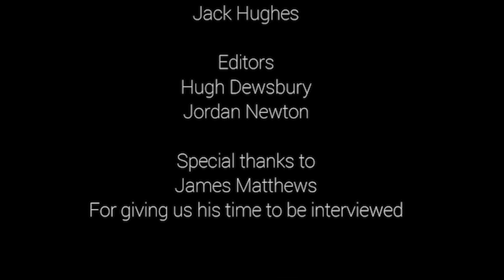James Matthews Interview | West Underground Connect | #45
On Tonight’s Episode of West Underground Connects- We are joined by the hilarious, the inspiring, the indestructible @JamesMathewsComedy

Hamish & Jack sat down with the brilliant comedian James Mathews who mistook their request for an interview as a musical deep dive. Listen to hear how the boys discovered that James was a pretty prominent musician from the Country scene in the early 2000s with his band “The Ok Cowboys” (yes we should sack our researchers) 😮

The trio spoke about the journey from music into comedy and the differences & similarities between “chimps and gorillas”Have a listen to the episode that covers Geopolitical ideas, cancel culture and self help techniques which the boys dissected and used to help them try and right some of the wrongs in this world

Jack said this interview was his “favourite pod to date” so that says a lot.

Follow @JamesMathewsComedy on Instagram for updates on where he’s performing

We’d like to thank all you legends for your continued support of West Underground.

Peace & Love
WU